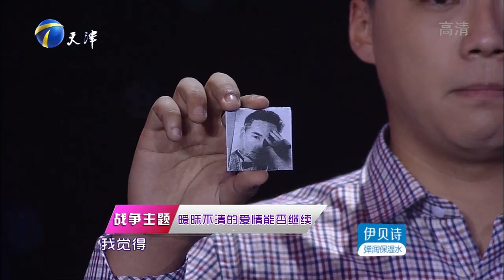爱情保卫战 20160106：谁夺走了我的安全感